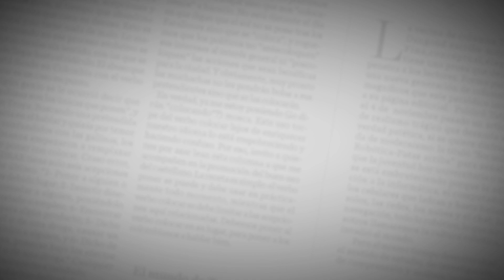Jossimar Calvo dudó de venir a los Juegos Centroamericanos y del Caribe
El gimnasta colombiano vivirá el duelo por la muerte de su mamá en las competencias. Afirmó que está tocado. Tiene además un dolor en su hombro izquierdo, pero buscará el podio con sus compañeros de equipo.